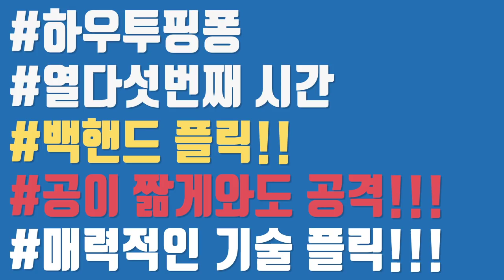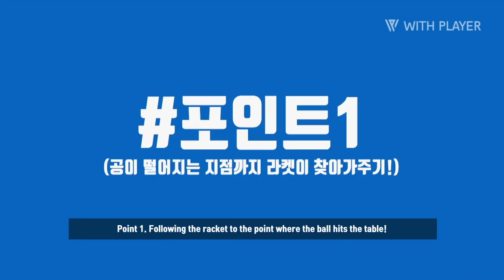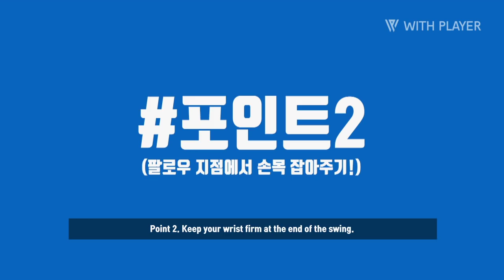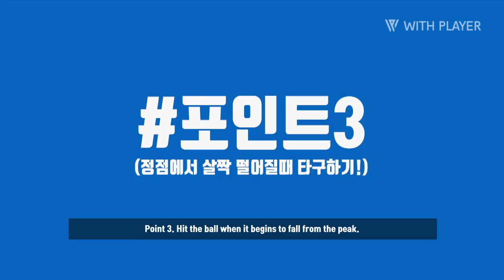[서효영의 탁구레슨] HOW TO PINGPONG 15화 '백핸드 플릭'편/Backhand Flick lesson!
오늘은 백핸드 플릭 영상입니다! :)
오늘영상과 지난시간의 포핸드 플릭 영상과 같이
연습을 많이 해주세요!
플릭에 자신감이 생기면 리시브에 자신감도 같이
한껏 올라가실수 있습니다!ㅎㅎ